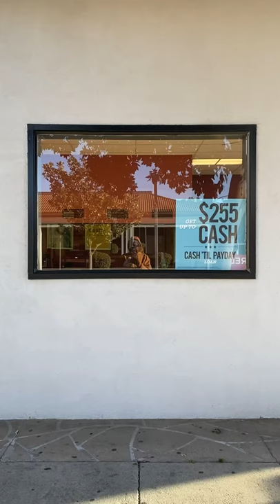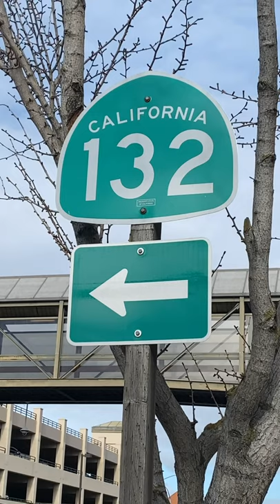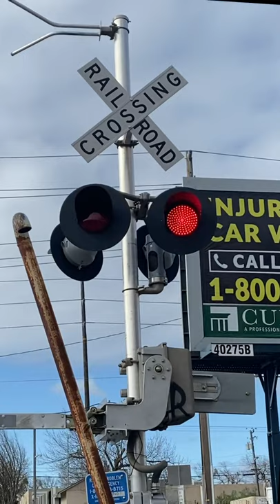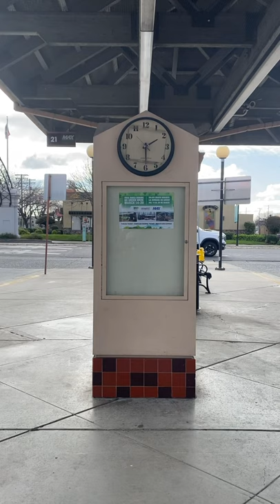Paradise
Shot: 2.20.21

Set: California.

• Hometown of George Lucas + Jeremy Renner.

• + Raised Timothy Olyphant.

• Smart, Creative, TV-Screen Men.. all with eyes 4 the Silver Screen, cool-

Hometown Energy.